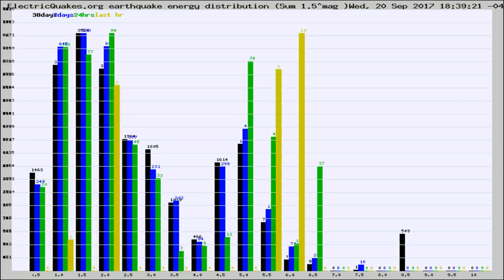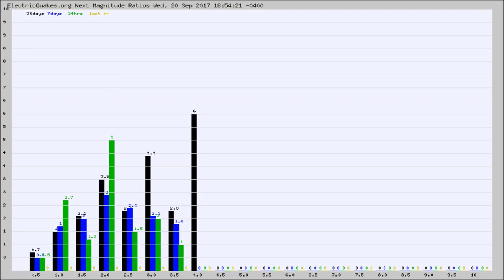Todays_Hourly_World_Earthquake_Statistics_from_ElectricQuakes.org_09-20-17+19:02:01